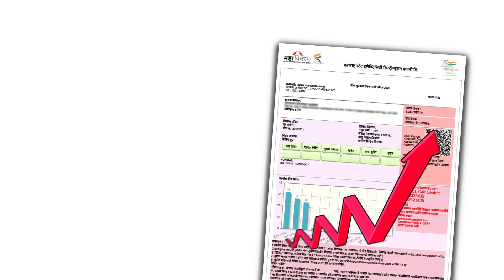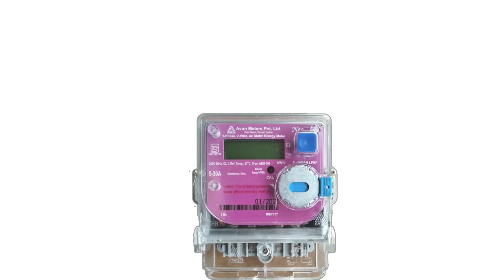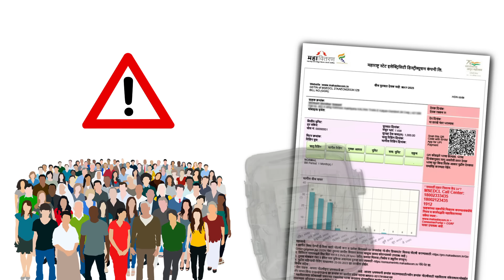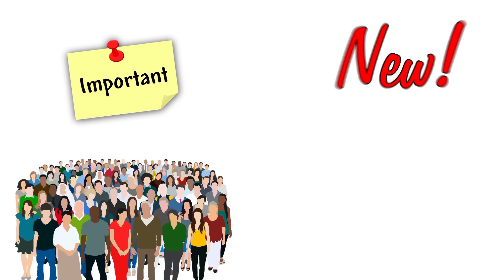आताची मोठी बातमी! सर्व वीज ग्राहकांना सरकारकडून मोफत नवीन…| prepaid smart meter...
नमस्कार, मित्रांनो टिप्स इन मराठी ( tips in Marathi ) यूट्यूब चैनल मध्ये आपले स्वागत आहे. मित्रांनो आज या व्हिडिओ मध्ये आताची मोठी बातमी! सर्व वीज ग्राहकांना…| prepaid smart meter... बद्दल महत्वाची माहीती देणार आहोत तरीही मित्रांनो हा व्हिडियो शेवट पर्यंत पहा.

धन्यवाद...